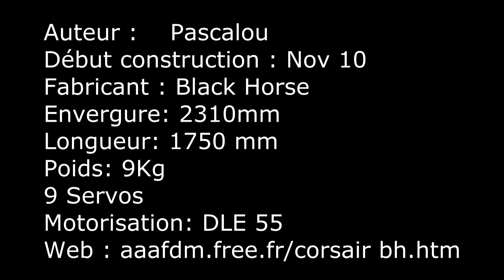AAAFDM - Pascalou - Corsair BlackHorse - envergure 2310 + DLE55